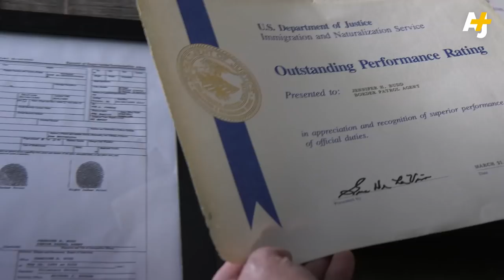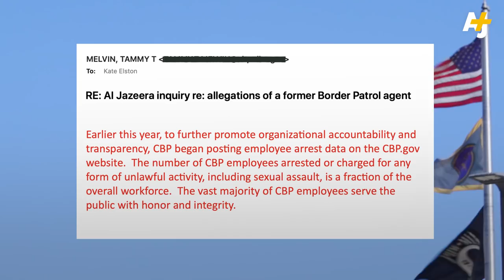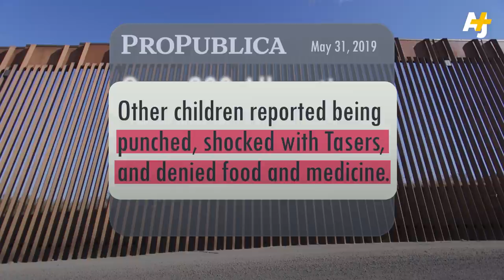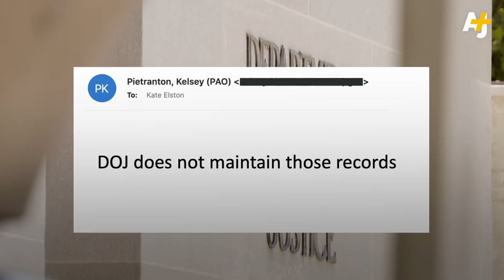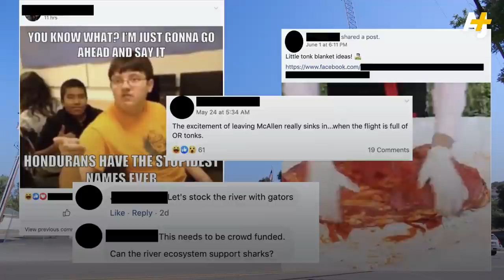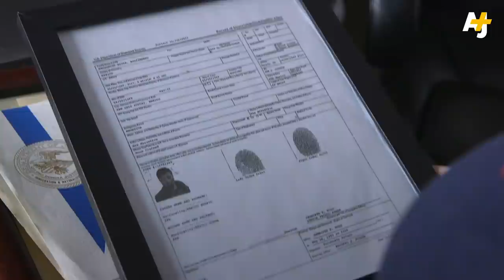‘I Felt Like A F*cking Nazi’: An Ex-Border Patrol Agent Speaks Out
Jenn Budd is a former senior U.S. Border Patrol agent turned migrant rights activist. She spoke to Dena Takruri about what she calls a racist, sexist and corrupt culture inside the agency.

Content warning: This video mentions sexual assault as well as abuse.

Check out the previous episode where Dena got a rare inside look into how Border Patrol operates on the Texas border